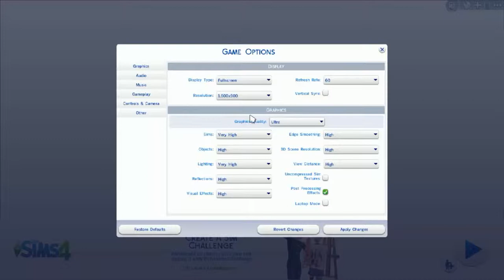The Sims 4 - #1 Tworzenie postaci - Nico Strong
Nowe wydanie Simsow juz w sklepach. Pierwszy film z serii The Sims 4 i na sam poczatek tworzenie sima ;] Jego imie to Nico Strong :P